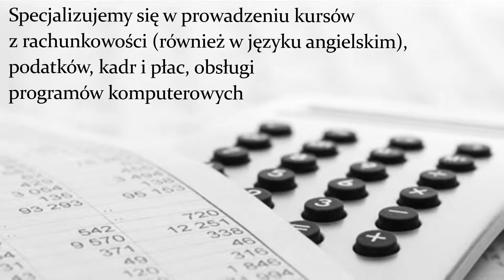Stowarzyszenie Księgowych w Polsce Oddział Okręgowy w Łodzi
Certyfikacja zawodu księgowego – kursy przygotowujące do zawodu.

Specjalizujemy się w prowadzeniu kursów z rachunkowości (również w języku angielskim), podatków, kadr i płac, obsługi programów komputerowych.

Ścieżka edukacyjna Stowarzyszenia Księgowych w Polsce.

Ponadto do zakresu świadczonych przez nas usług należy przeprowadzanie szkoleń podatkowych. Zapewniamy praktyczną naukę zawodu.